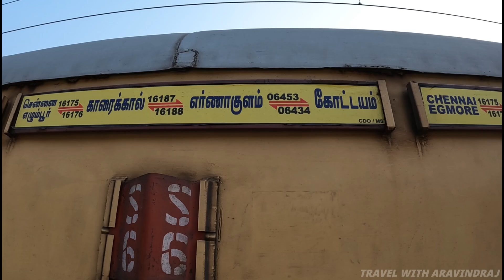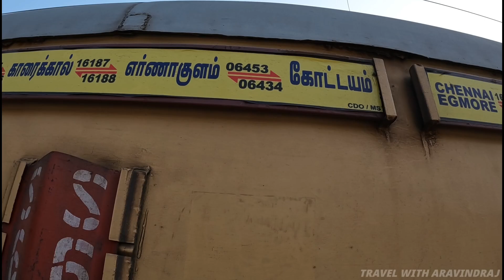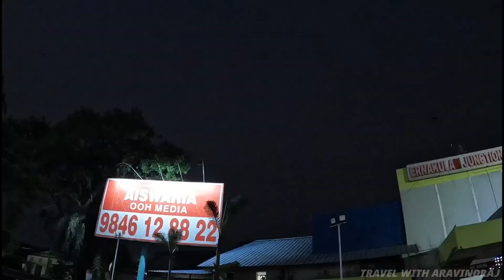35Rs ku Sleeper coach la travel panlama?🧐| Rake Sharing Series #1 | KOTTAYAM - ERNAKULAM |Vlog #101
Hope you enjoy this travel vlog!!
Travel Date: 11-MAR-2023 - Saturday
Type: 2S
TrainNumber/Name:
06434/Kottayam - Ernakulam Express Special (UnReserved)
Ticket fare : 35/-  (COUNTER BOOKING)